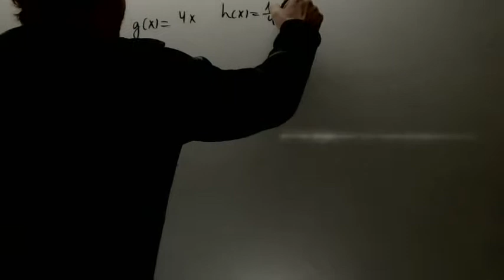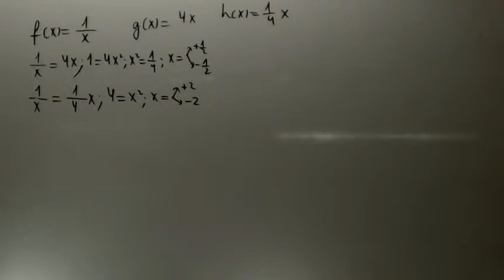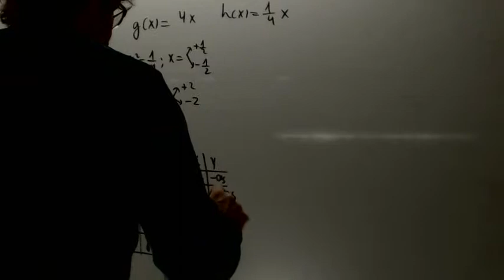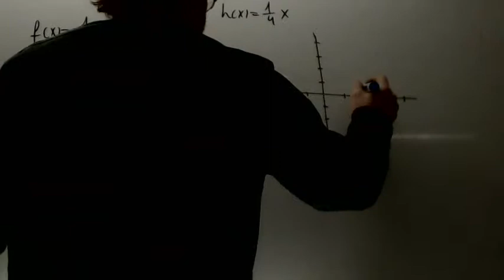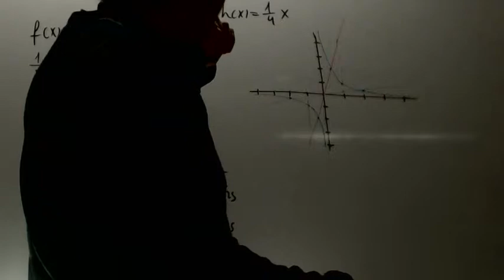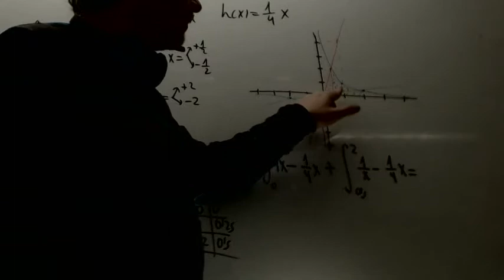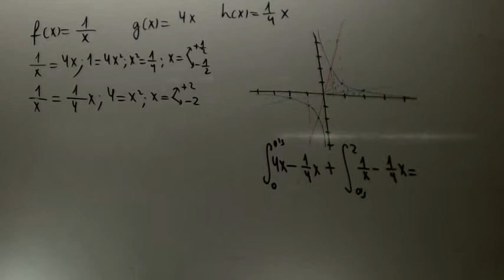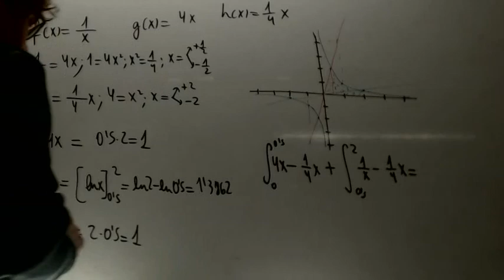Integral definida 3 funciones Examen Matematicas 2 Bachillerato Academia Usero Estepona